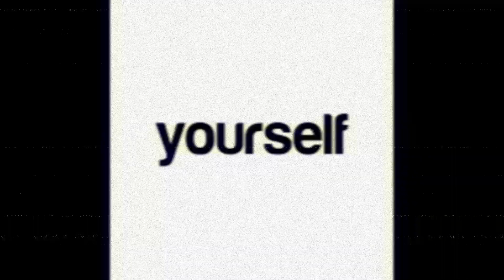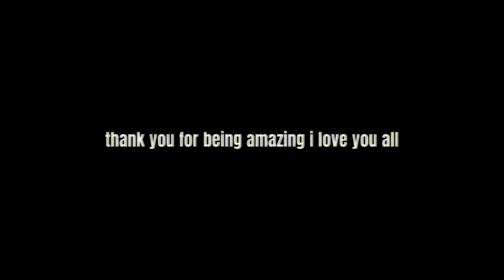My Final Bow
thanks for all the memoires :')